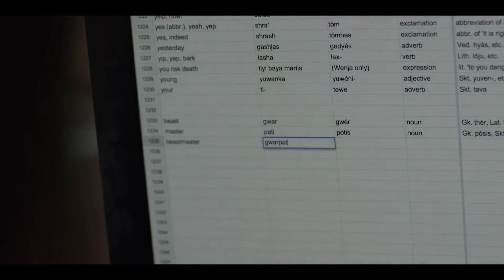Far Cry Primal - Behind the Scenes Characters and Language